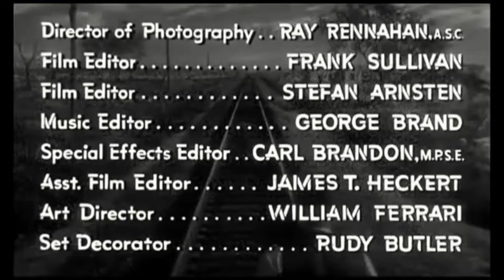1958 American Western film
Terror in a Texas Town

is a 1958 American Western film directed by Joseph H. Lewis (billed only as "Joseph Lewis") and starring Sterling Hayden, Nedrick Young, and Sebastian Cabot.